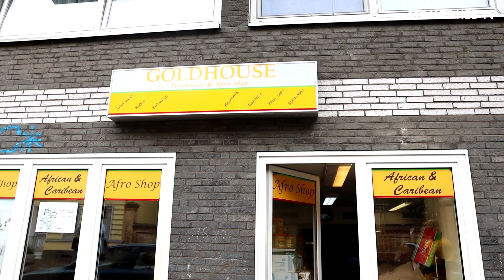She Owns a 12yrs Best Ghanaian Afro Shop in Dusseldorf Germany